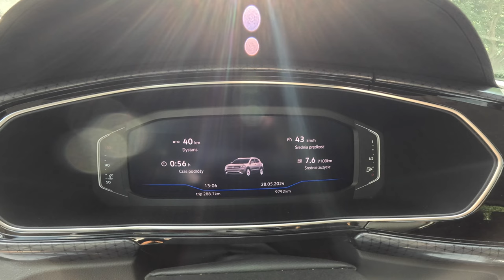2024 Volkswagen T-Cross [1.0 TSI 110HP] |0-100| POV Test Drive #2081 Joe Black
👉  Car: Volkswagen T-Cross 1.0 TSI 110HP Exterior & Interior 2024

0:00 Intro
0:09 Walk-around and interior
1:50 Casual driving
4:20 Tunnel
5:00 City drive
7:10 Bumpy road
8:34 Highway
11:35 Acceleration
11:53 Highway
15:20 Casual driving
18:40 Engine view
19:04 Fuel Consumption

Engine: 1.0L Petrol (Gasolina) 3-cylinders
Displacement (cc): 999
Power: 81 kW/110 hp
Torque: 200 Nm
Transmission: 6-speed manual
Traction: FWD ( Front-Wheel Drive )

Acceleration (0–100 km/h): 10,8 s.
Acceleration Joe  (0–100 km/h): 10,4 s.

Fuel Tank Capacity: 40L
Total Range: 690 km
Weight: 1277 Kg
Cargo Space: 455 Liter
Model: 2023
Date of Production : 2018-
Base Price in Poland : 98 890 PLN

Driver: Joe Black
Video: GoPro Hero 12 Black
Edit: MacBook Pro / Final cut Pro X